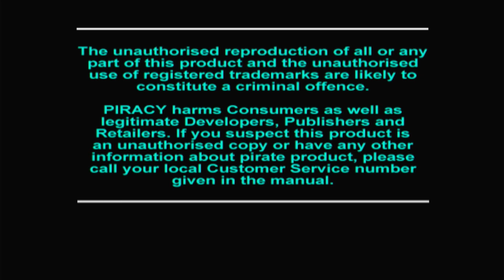Pocket Fighter: Akuma Must Train!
Pocket fighter or Super Gem Fighter Mini Mix brings in Akuma! and as always he just wants to train and fight! i love the games fun visuals but the combat takes some getting use too!